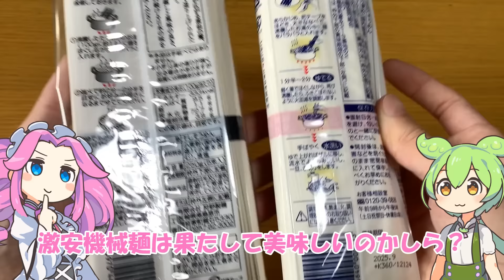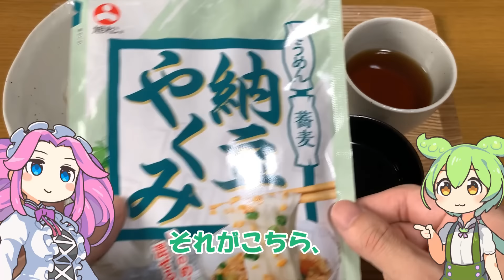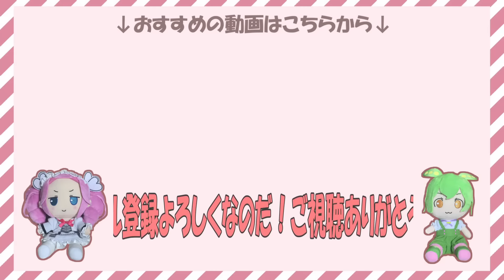ダイソーで100円のそうめんって美味しいの？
本来、島原素麵は手延べが主流であり、その味は揖保乃糸に引けを取らない美味しさなのだ。

🐸この動画で登場した商品🐸

・狩野製麺 島原素麺
・納豆やくみ
・揖保乃糸

🐸この動画で使用させていただいた素材🐸